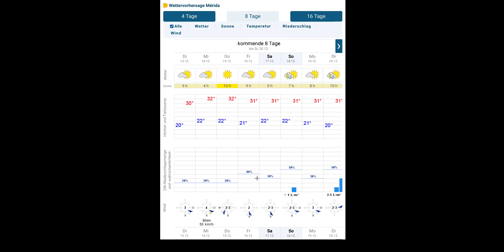T. INVERNAL Nº 2 y FRENTE FRÍO 16 en México y EEUU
Se ha formado el Frente Frío nº 16 en el interior de los Estados Unidos y se espera que durante los próximos días se desplace hacia el este de los Estados Unidos afectando a todo el centro y el sur de este país.
Este Frente Frío afectará al noreste de México produciendo un descenso de temperaturas en tornos a los 6 u 8 ºC en máximas y mínimas.
La Tormenta Invernal nº2 se ha formado en el estado de Arizona y Nuevo México y durante el día de hoy está generando algunas nevadas en la Sierra Madre Occidental en el estado de Chihuahua en México y en sur de Nuevo México y oeste de Texas.
Se espera que se desplace hacia el este y vaya perdiendo intensidad.
Analizamos algunas localidades de México para valorar la intensidad del Frente Frío y la Tormenta Invernal nº 2.